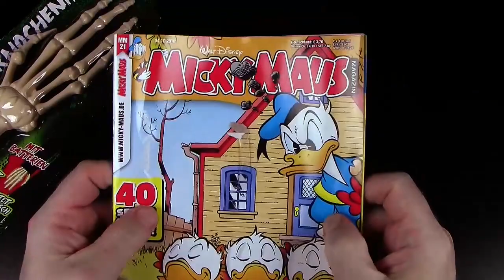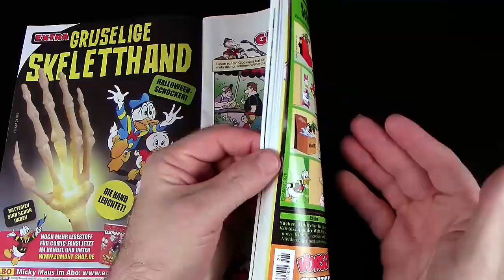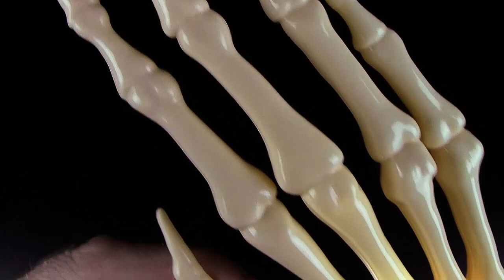Micky Maus ™ Magazin !!! Grusel Leucht Knochenhand !!! mit Licht